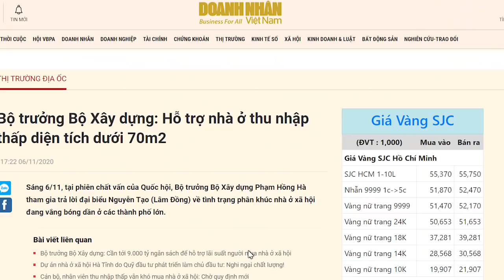Phạm Minh Chính và Nguyễn Thanh Nghị “Song kiếm hợp bích”, sợ chi N.P Trọng?